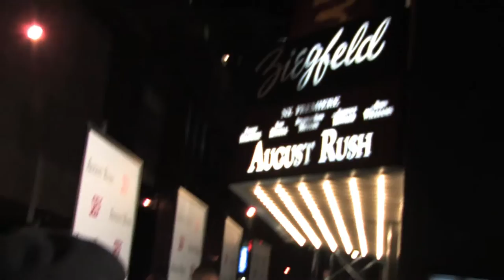'August Rush' Premiere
Lisa Collins interviews Nick Castle, Jonathan Rhys Meyers, Mark Mancina, Terrence Howard, Keri Russell, Leon G. Thomas, Bonnie McKee, Kirsten Sheridan, and Robin Williams.